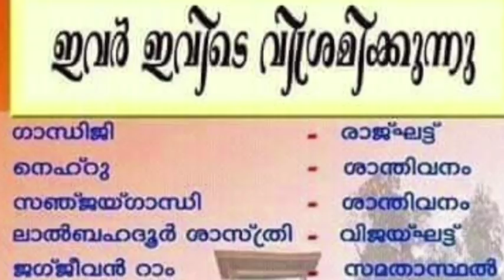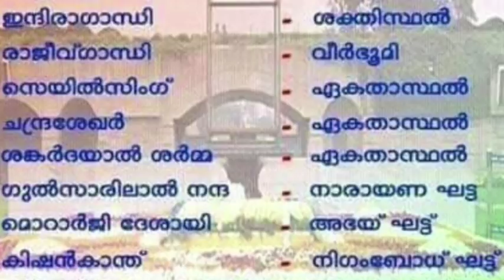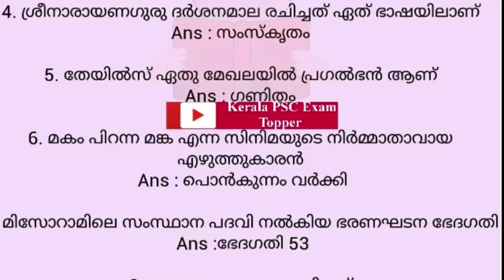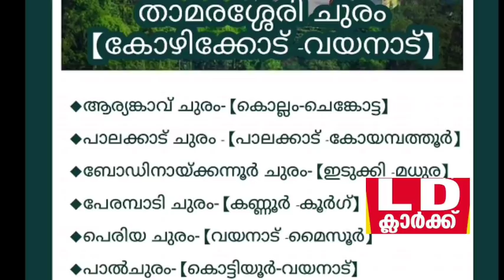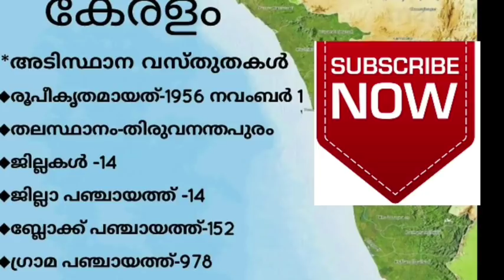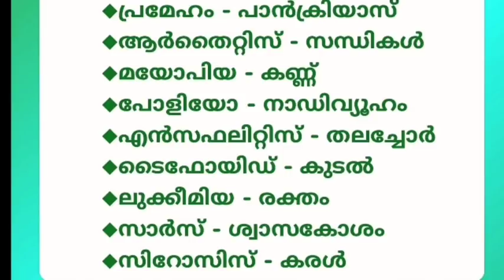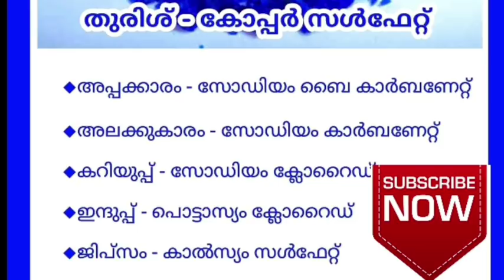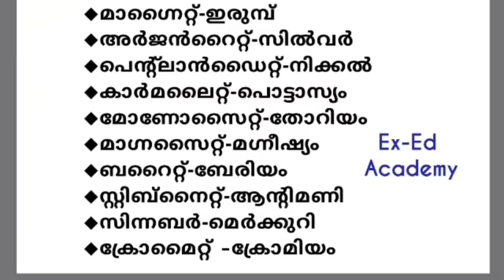PSC 2020 || LDC ||LGS||MOST Expected Questions in 2020#KeralaPSCExamTopper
LDC2020#LGS# 2020LGSതിരഞ്ഞെടുത്തചോദ്യങ്ങൾ

KeralaPSCExamTopper

8.മുൻ വർഷ LDC ചോദ്യങ്ങൾ(Audio Class) 8 PARTS.